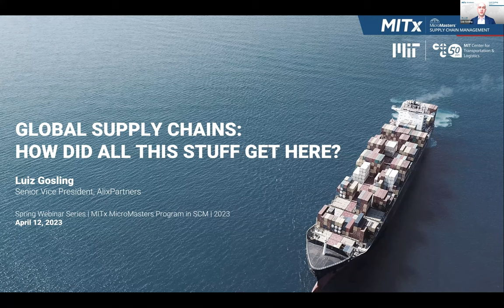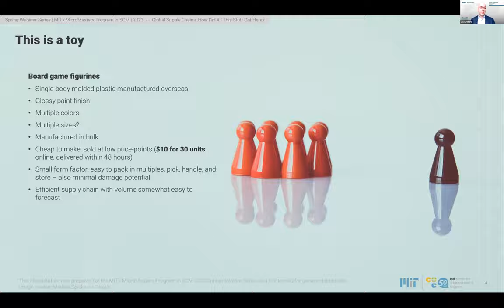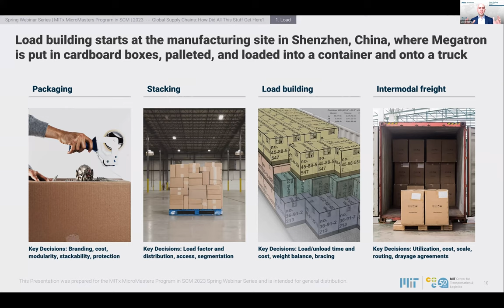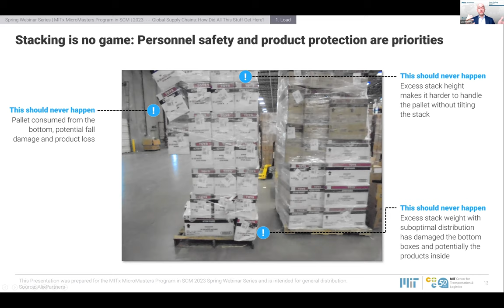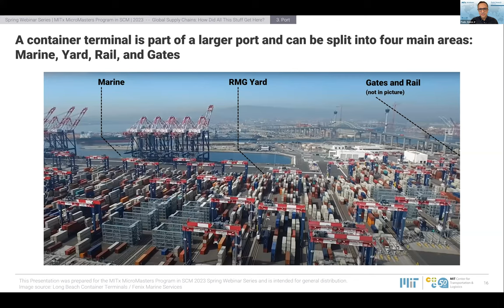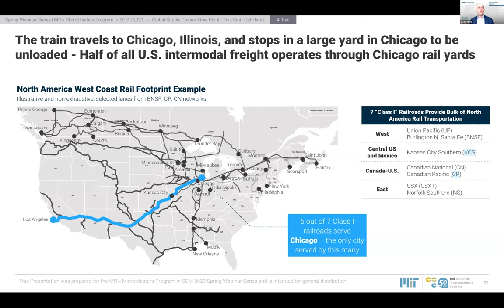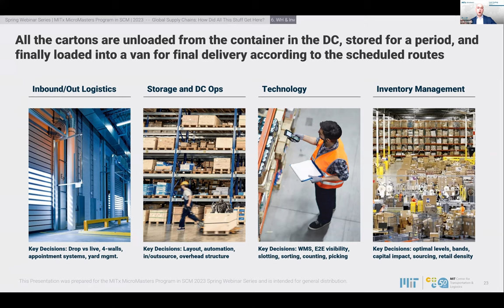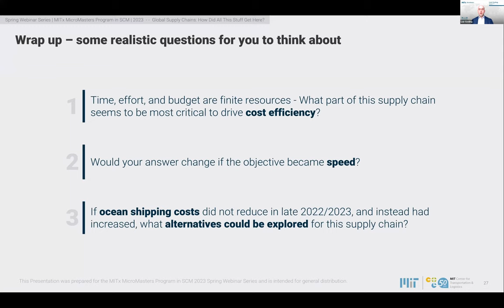Global Supply Chains: How Did All This Stuff Get Here?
Global Supply Chains have never been more popular – from public awareness to the attention gained from businesses trying to navigate the storms of the last few years.
In this period of extreme revenues, risks, and disruptive events, many companies shifted focus to explore what decisions could improve not only their performance, but also their resiliency in face of the unknown.
If this sounds like a challenging moment for supply chain leaders, that's because it is.
In this webinar, we are going to go embark on a journey to understand how different products are shipped around the World and what are the key business decisions that drive effectiveness and resiliency in a supply chain.